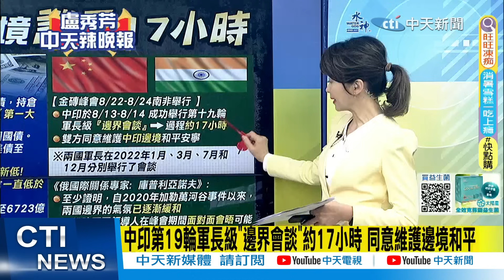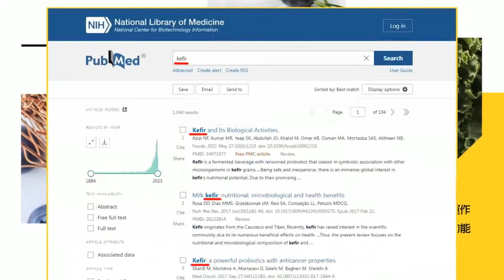【盧秀芳辣晚報】拜登訪越前表態? 越副總理:中對越重要性無可比擬 | 重磅表態! 拜登來訪前 越南高層奔中國@中天新聞CtiNews 精華版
來賓
政大國際關係研究員